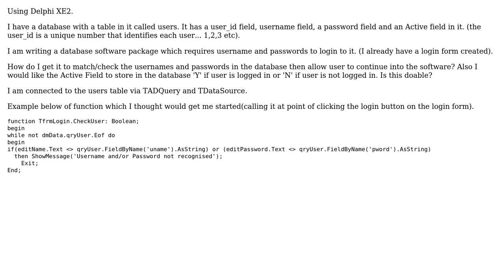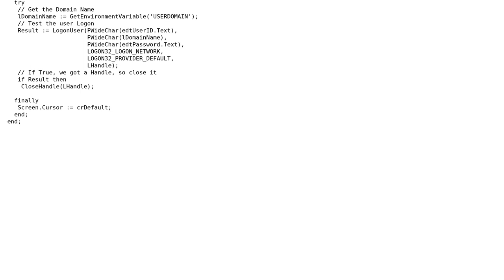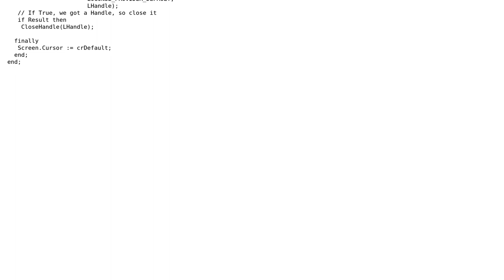database usernames and passwords in delphi (2 Solutions!!)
database usernames and passwords in delphi

With thanks & praise to God, and with thanks to the many people who have made this project possible! | Content (except music & images) licensed under CC BY-SA | Music | Images & others | With thanks to user TDC user Sharpie user Ken White and the Stack Exchange Network Trademarks are property of their respective owners. You are responsible for your own actions.